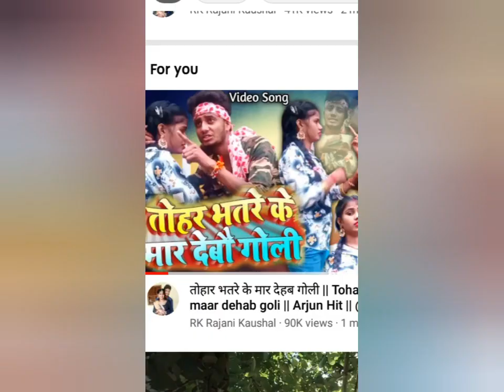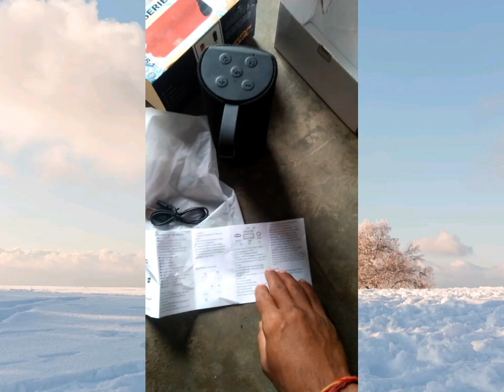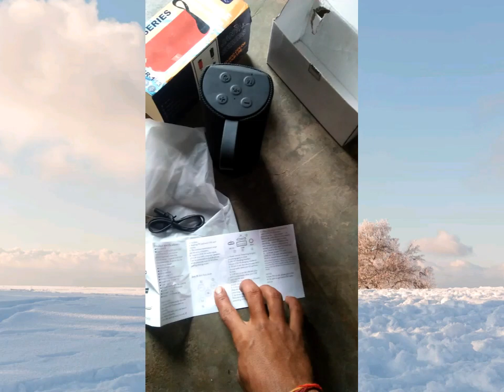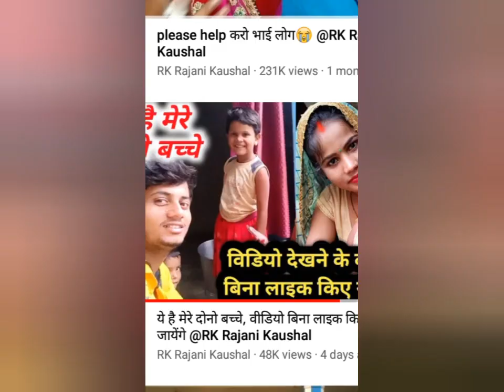how to increase YouTube subscribe roshani ji